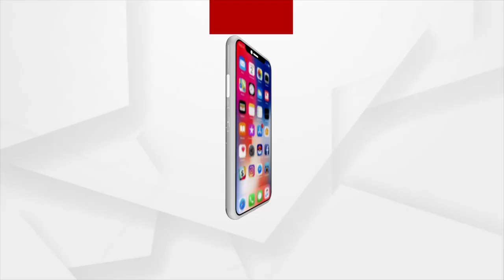CPET-2022: Common PG entrance test begins today